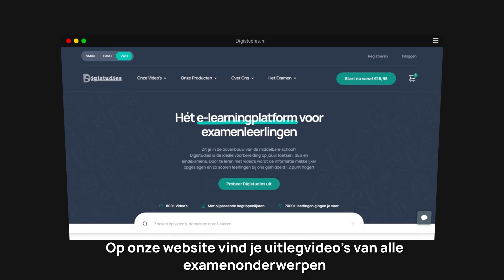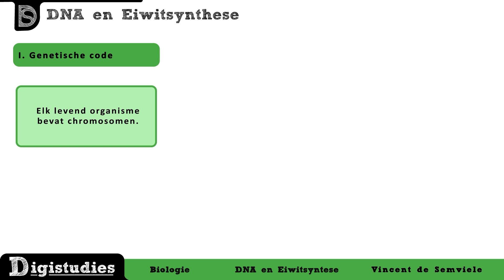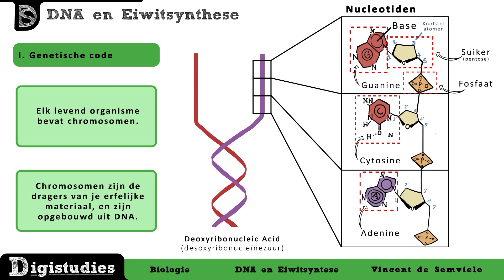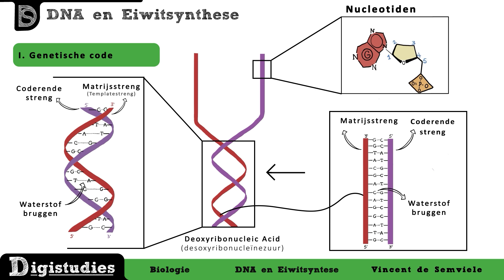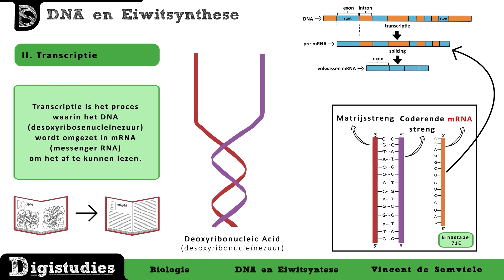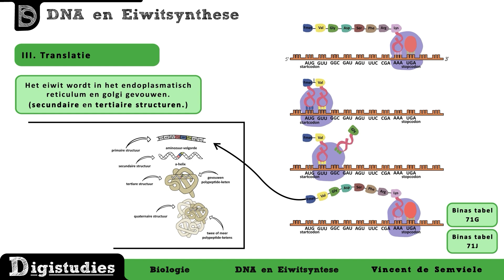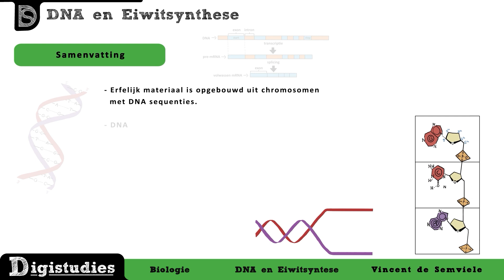Biologie - DNA en eiwitsynthese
Welkom allemaal, in deze video zullen we een kijkje nemen naar hoe een stukje DNA eindigt in een net gevouwen eiwit. Hiervoor zullen we het volgende bespreken:

Intro 00:00
1. Genetische code 00:53
2. Transcriptie 04:25
3. Translatie 08:00
4. Toepassing van eiwit 10:14

Meer leren? Op ons platform vind je 1000+ uitlegvideo's, oefenvragen, begrippenlijsten en meer:

Over Digistudies:
Waarom enkel leren uit je boeken als er ook een digitaal alternatief is? Op dit kanaal krijg je online bijles van professionele leraren die jou de eindexamenvakken zo duidelijk mogelijk uitleggen.